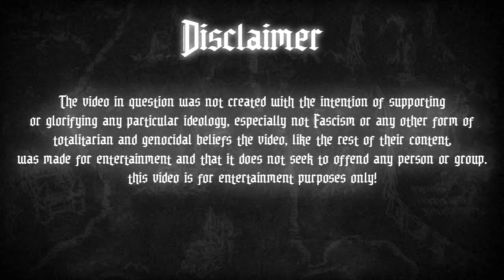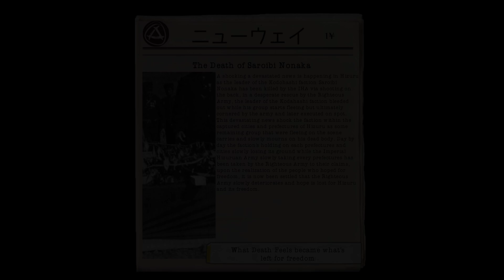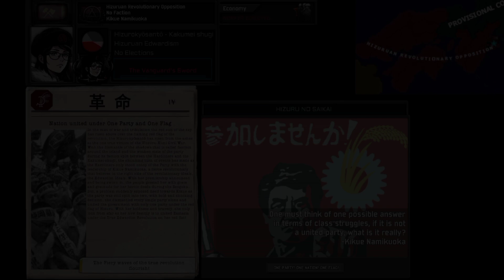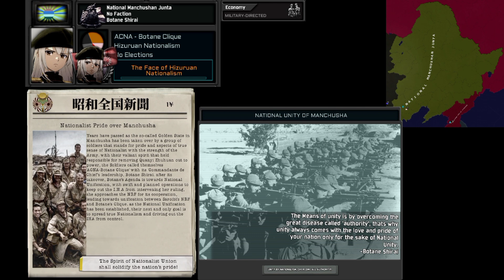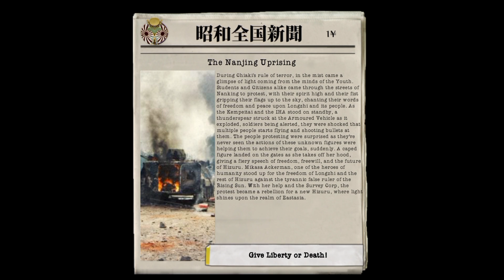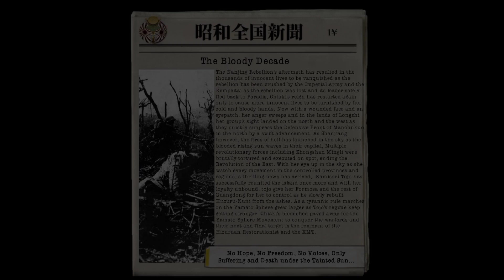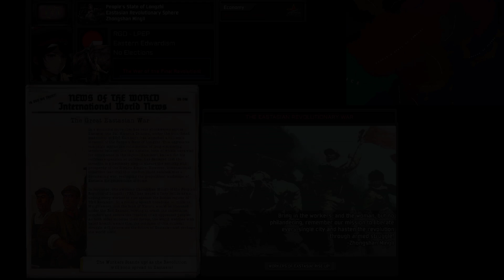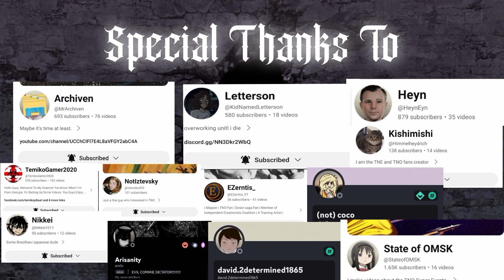[AOT:TNE] The Setting Sun; Hizuru Megacut [REDUX]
Here we are again with another project, a reworked one with more lore and story all about Hizuru and Eastasia, without further a-do, lets begin with a disclaimer

harassment of any individuals, groups or ideologies presented in this video. All depictions of individuals, groups or ideologies presented in this video are fictitious and do not accurately represent any individuals, groups or ideologies. All depictions of individuals, groups or ideologies presented in this video are for artistic purposes only and is not supposed to be taken seriously.

the Year is 860, the time after 5 years of the rumbling to happened, the Ambassador, whom revealed herself as the Grand Empress of Hizuru, Kiyomi Azumabito, had made diplomatic ties with the Paradis for its Reconstruction as their economy slowly grew stronger, with the finance high and the life conditions there is as beautiful as a cup of cold, Kiyomi declared that this era will be the "Hizuruan Golden Age" of which proven it's solidarity, sovereignties and tranquility above all nations...until one person had plotted a scheme that changes Hizuru Forever...

special thanks to my partners and fellow TNE/TNO content creators for helping me making this video